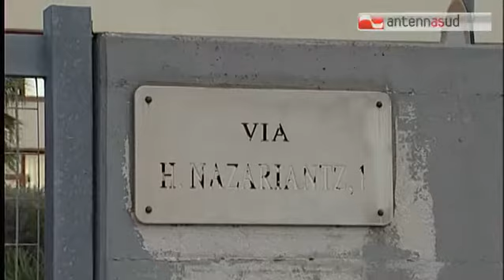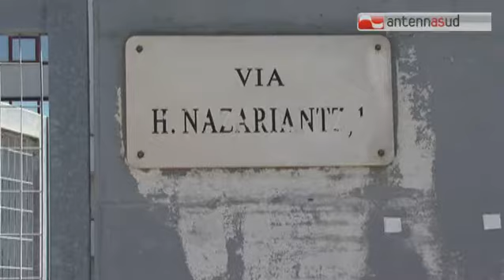TG 26.03.14 Imprenditore vittima di usura non conferma, scarcerato affiliato clan Parisi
Un imprenditore triggianese, vittima di estorsioni da parte di affiliati al clan Parisi di Bari, non ha confermato le accuse nei confronti di uno degli imputati. E così l'uomo, su richiesta della difesa, ha ottenuto l'immediata scarcerazione dopo l'udienza.